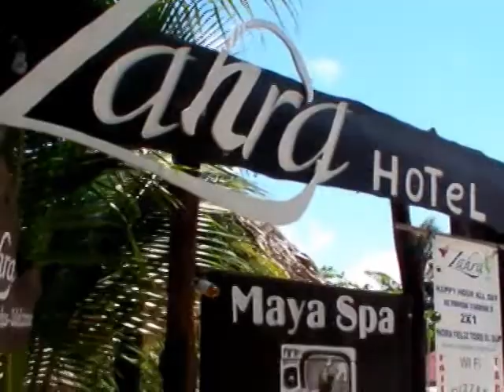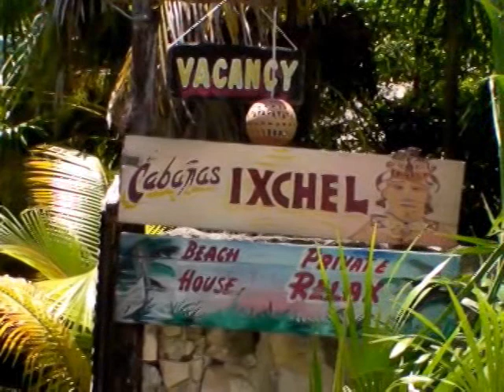HOTELEROS CERCANOS A SIAN KAAN LOS MENOS VISITADOS, AGOSTO 5, 2011, N2.mpg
LA ACTUAL TEMPORADA DE VERANO NO HA SIGNIFICADO GRAN MEJORIA PARA PEQUEÑOS HOTELEROS Y RENTADORES DE CABAÑAS RUSTICAS EN LAS CERCANIAS DE LA RESERVA DE LA BIOSFERA DE SIAN  KAAN DONDE LA OCUPACION RONDA TAN SOLO EL 25 POR CIENTO.
DECLARA: JORGE LUIS FUENTES MEDINA, GERENTE DE CABAÑAS IXCHEL